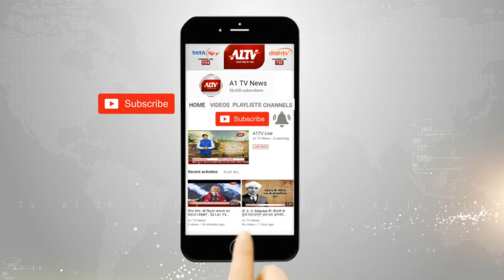BCCI ने राज्य क्रीड़ा परिषद को चुकाई बकाया राशि